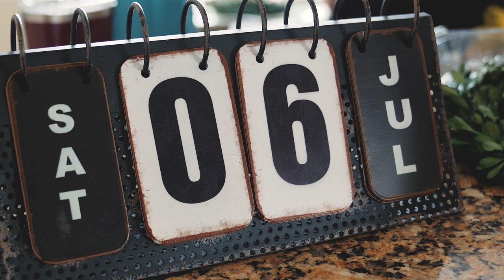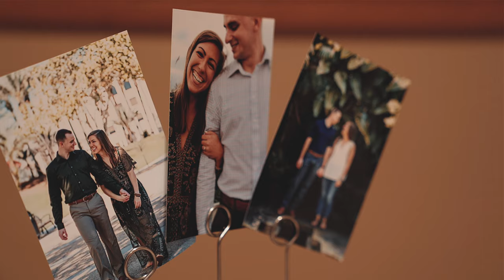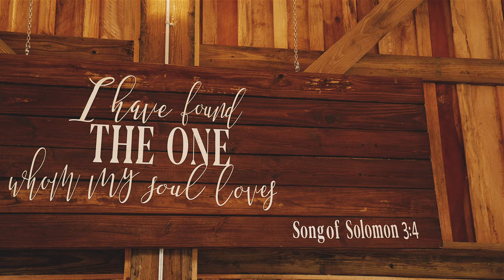Linsey + Adam Wedding Video | Polk County, Florida | The Barn on Heartland Farm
Linsey + Adam's wedding video was filmed at The Barn on Heartland Farms in Polk City, Florida.

Music Copyrights Purchased from Soundstripe

An amazing story of how Linsey and Adam met embraced by their wedding day. From the start, faith brought them together and surely faith will be with them for all time. Set before a beautiful rural working farm and shared with their loved ones, Linsey and Adam became one in marriage on this day!

WEDDING PRO TEAM:
Wedding Filmmaker | Webster Media
Venue | The Barn on Heartland Farm